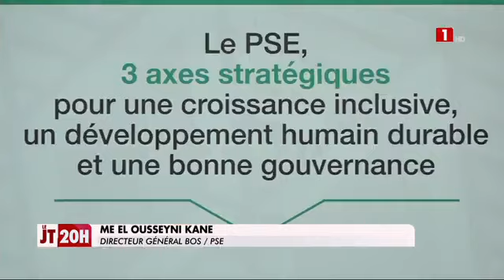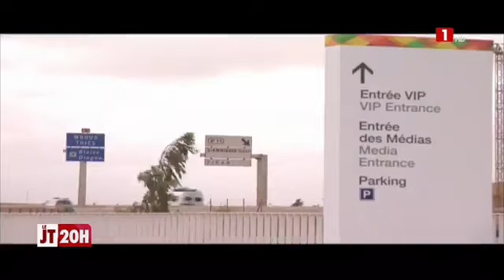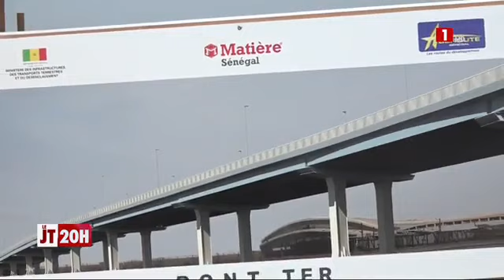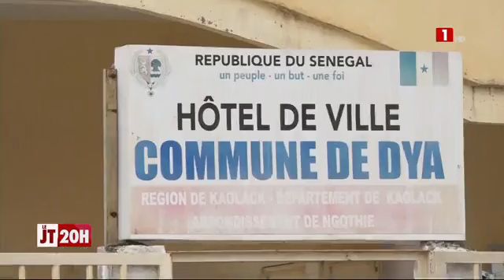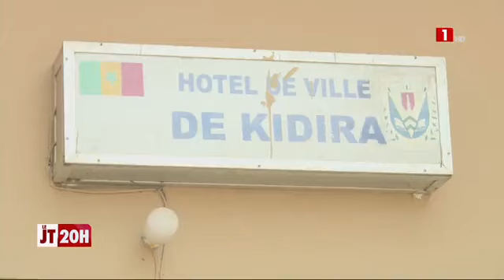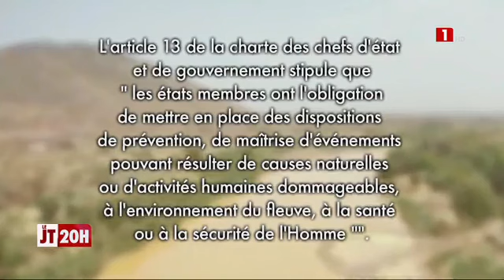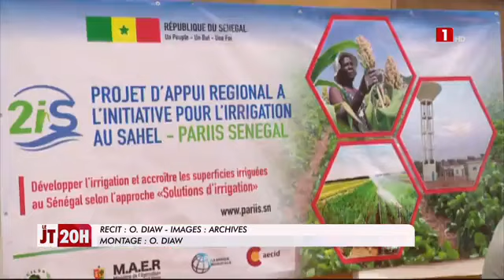LE JOURNAL TÉLÉVISÉ DE 20H - LUNDI 19 FÉVRIER 2024